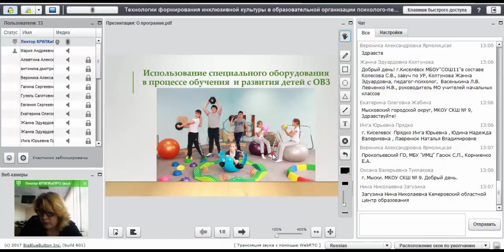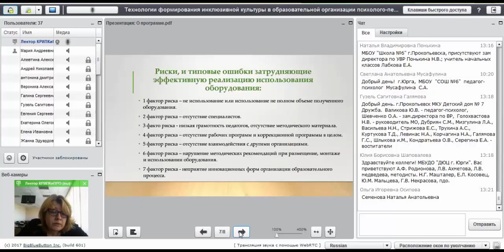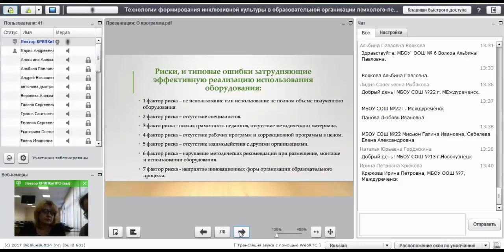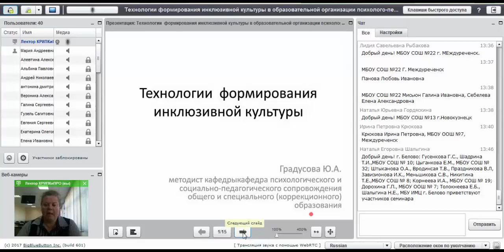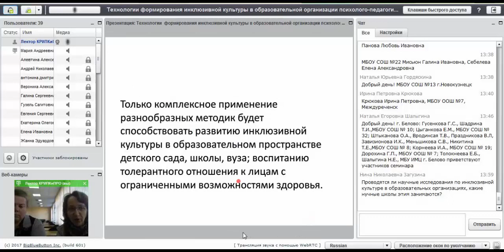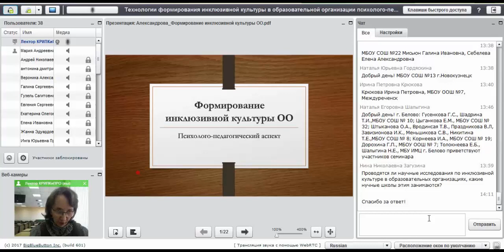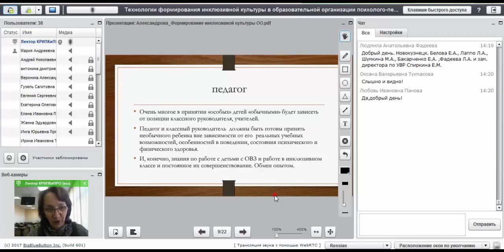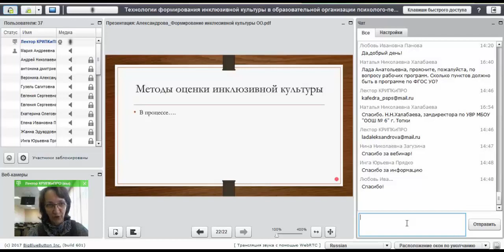Вебинар «Технологии формирования инклюзивной культуры в образовательной организации ...»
13 октября 2017 г.

Тема: «Технологии формирования инклюзивной культуры в образовательной организации психолого-педагогического сопровождения инклюзивного класса»